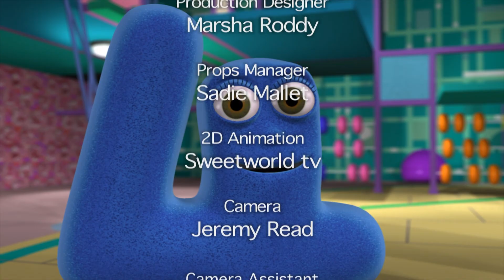Half Time | Numberjacks | Full Episode | Season 2, Episode 10 | ZeeKay Education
4 flies out and discovers that the Numbertaker is halving the number of things.

Welcome to ZeeKay Action, your thrill-packed hub for superheroes, action, and adventure! Dive into heart-pounding shows like Totally Spies, LoliRock, and Gormiti, where epic tales and dynamic heroes come to life. Perfect for those who love excitement, our channel delivers non-stop adventure and imagination. Join us for unforgettable journeys full of mysticism, espionage, and ancient powers. ZeeKay Action is where your adrenaline-fueled adventures begin!

Craving a new challenge after all that action? If you're up for testing your skills and pushing your limits, check out some of our videos from ZeeKay Challenge!

Hungry for more adventures beyond the action? Explore our other ZeeKay channels for a variety of thrilling content, from animal adventures to arts and crafts. Your next favourite show is waiting!